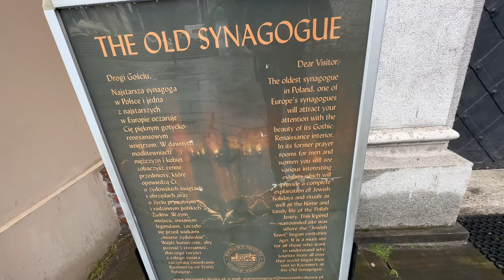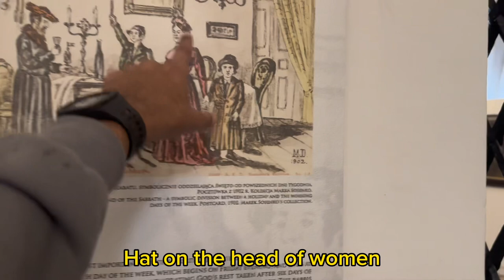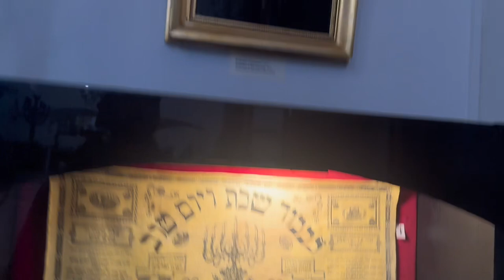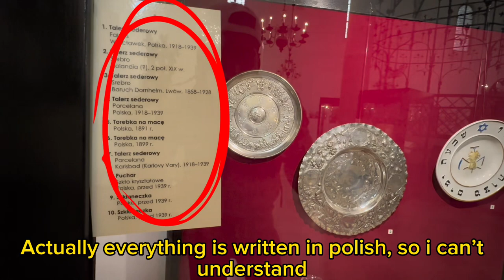Museum inside the Oldest Synagogue | Krakow Poland | Part-1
This was one of the oldest Synagogue in Town Krakow Poland. Synagogue was transformed into a museum in Krakow Poland. This museum has religious and cultural things of jewish people before World War 2.

music
bach
improvisation
organ
orgel
organ play
orgonajáték
organ music
orgonazene
schindler's list
organ violin
three organs
organ schindler's list
dohány utcai zsinagóga
budapest synagogue
csongor korossy-khayll
balazs barnkopf
balazs elischer
jemlich organ
schindler listája
hammond organ
theater organ
Yossele Rosenblatt (Composer)
elliot cosgrove
Rabbi (Profession)
Cantor (Profession)
Rosh Hashanah (Holiday)
Hazzan (Profession)
Hasidic Judaism (Religion)
‎עזי שוו,חזן,פארק אבניו,יוסלה רוזנבלט,ראש השנה,High Holy Days (Holiday Period)
Chassidic
Kaddish (Prayer)
Jewish
Moscow
Synagogue
Judaism
Torah
Chabad
Shul